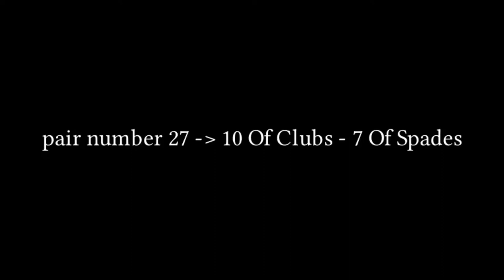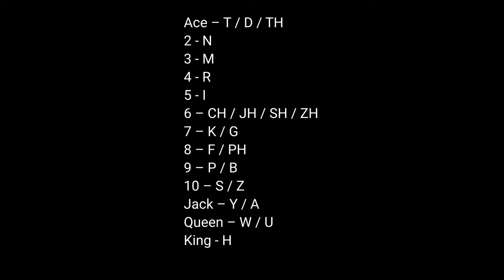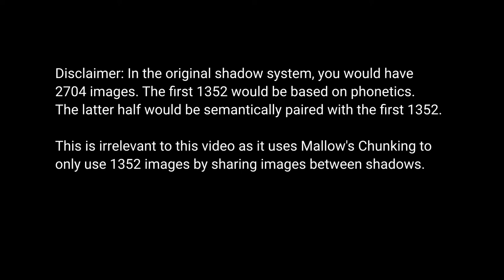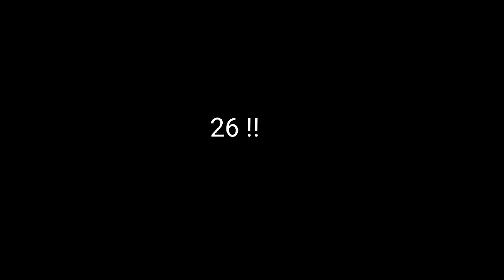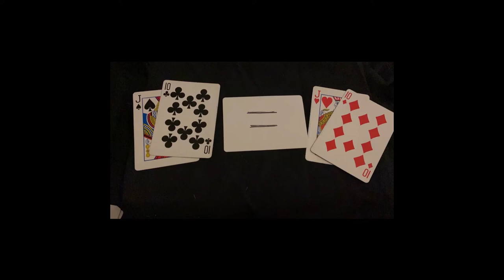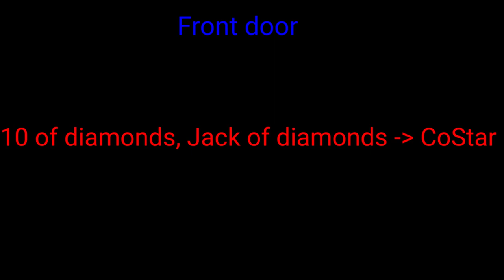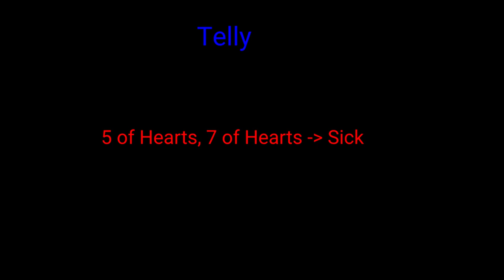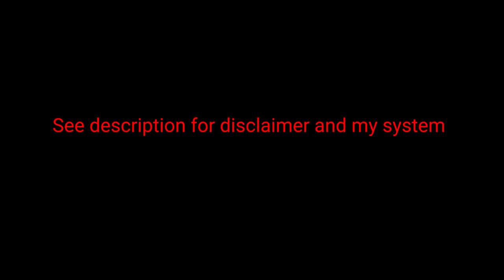The Shadow System finally explained - Mentalism Tutorial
This video explores the shadow system as used by Alex Mullen.
You can find my shadow system here - ( link )

I am a data scientist who has been a performing mentalism for many years now.
My videos span mentalism tutorials, performances and other topics.